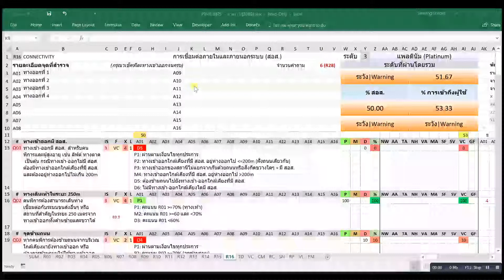การกรอกข้อมูล R16 และการให้รายละเอียดจุดที่สำรวจ